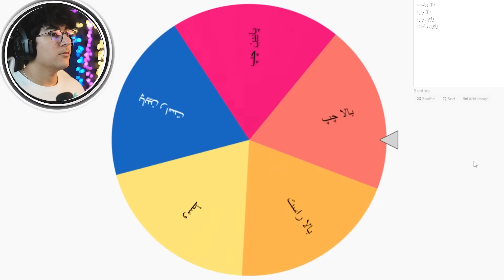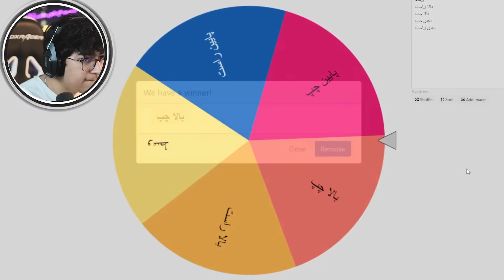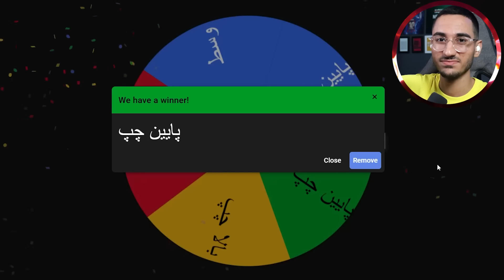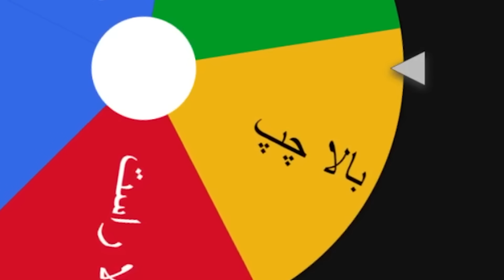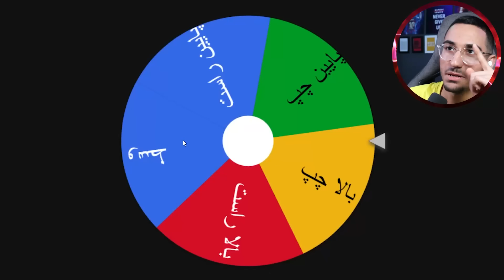چالش پنالتی ، بدون تمرین میبرم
امیدوارم خوشتون بیاد که ادامه بدیم این چالشو

اینک کانال مهدی : @mahdipes1